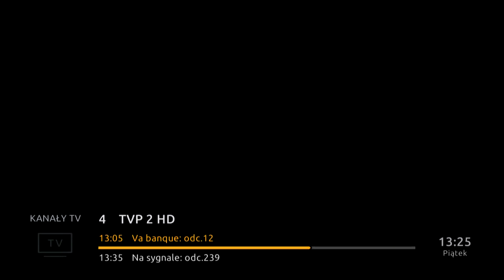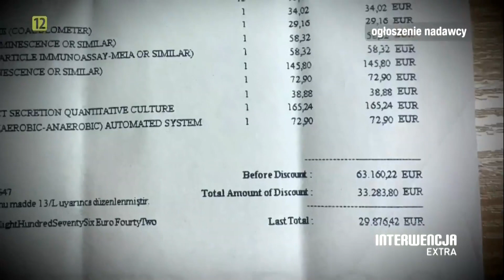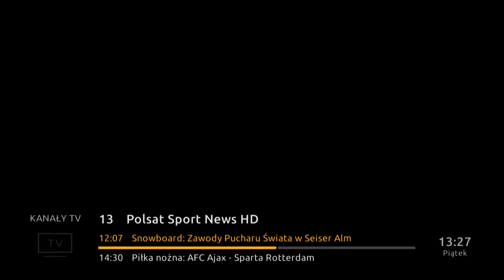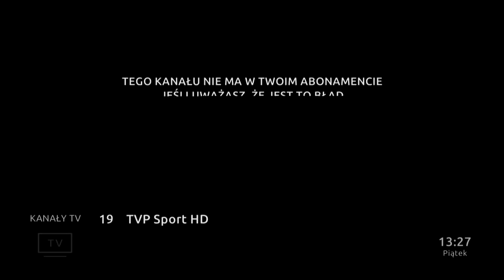Zapping Cyfrowy Polsat (23.01.2020)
V0102 Encode 1080P 22 1